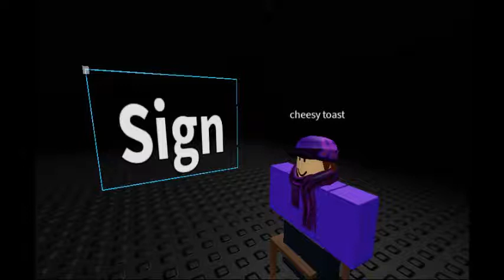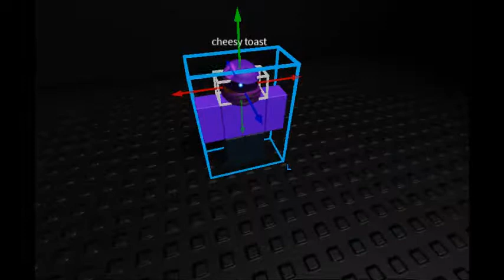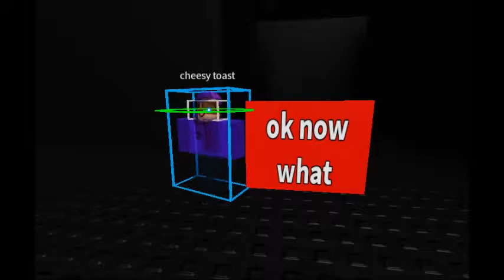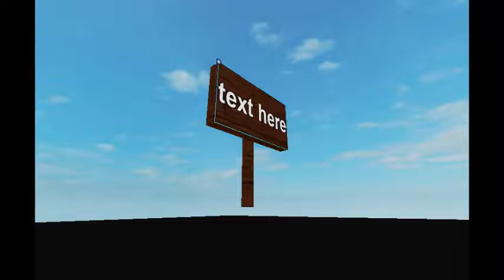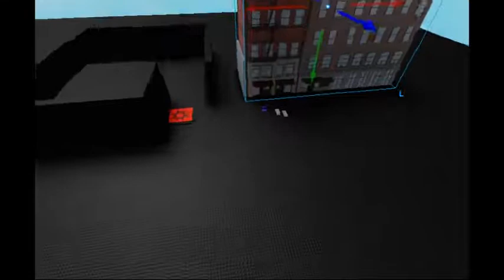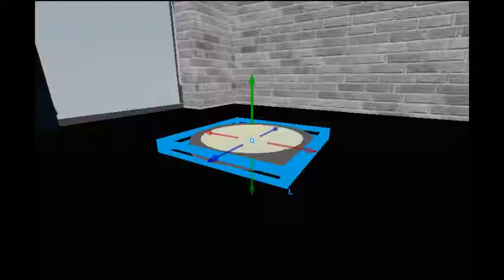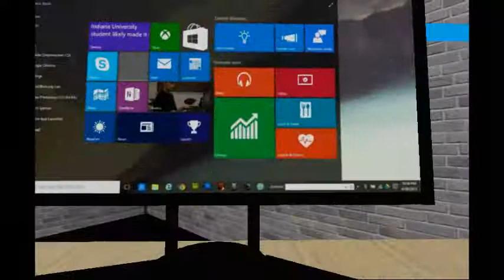cheesy toast roblox video 001 (1st vidoe!!)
this is my first roblox video pls sbuscirbeds for more stuff i think thats how it works right? anyway this is about cheesy toast realizing his tru potentail